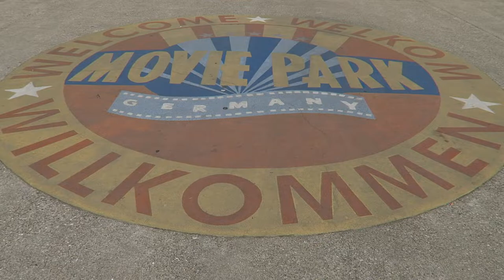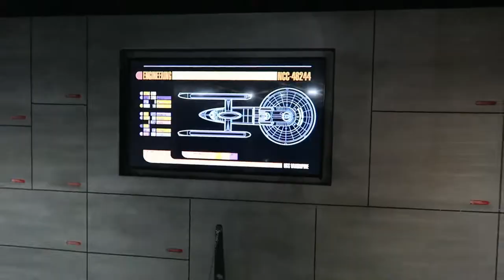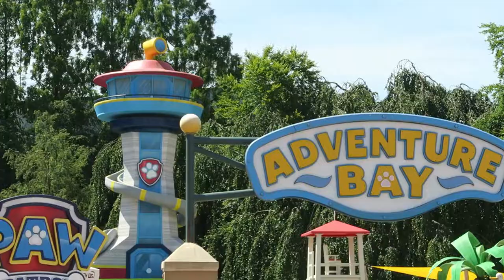Movie Park Germany Off Ride Footage, Parques Reunidos Movie Themed Park Non Copyright 1080p 60fps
Movie Park Germany is a film themed amusement park in Germany.  This park has had a tumultuous history, but it has had stability over the past decade since Parques Reunidos purchased the park.  This park does a great job with theming across their roller coasters, water rides, and dark rides.

0:00- Park Entrance
0:08- Star Trek: Operation Enterprise (Mack Multi-Launch Coaster)
3:08- Santa Monica Pier
3:13- Santa Monica Wheel (SBF Ferris Wheel)
3:27- Pier Side Carousel (Zierer Wave Swinger)
3:36- Pier Patrol Jet-Ski (Zierer Water Ride)
3:45- Playground
3:53- Crazy Surfer (Zamperla Disko Coaster)
4:22- Side Kick (Huss Frisbee)
4:45- MP-Xpress (Vekoma SLC)
5:47- Bandit (RCCA Wood Coaster)
7:23- Western Area
7:29- High Fall (Intamin Drop Tower)
8:35- NYC Transformer (Huss Top Spin)
9:08- Time Riders (Motion Simulator)
9:17- Van Helsing's Factory (Gerstlauer Bobsled)
9:52- New York Plaza Stage
10:03- Main Midway
10:14- Main Street
10:30- Roxy 4D (Theater)
10:38- Lost Temple (Simworx Immersion Tunnel)
10:46- Area 51 (Intamin Water Ride)
11:09- Nickelodeon Land Overview
11:27- Fairy World Spin (Mack Tea Cups)
11:42- SpongeBob's Splash Bash (Preston Splash Battle)
11:52- Jimmy Neutron's Atomic Flyer (Vekoma Suspended Coaster)
12:12- Splat-O-Sphere (Chance Aviator)
12:22- Dora's Big River Adventure (L&T Systems Log Flume)
13:06- Zuma's Zoomers (Zamperla Kiddie Whip)
13:14- Backyardigans Mission to Mars (Vekoma Roller Skater)
13:38- Avatar Air Glider (Zamperla Kite Flyer)
13:45- Ghost Chasers (Mack Wild Mouse)
14:34- Back at the Barnyard Bumpers (Preston Bumper Cars)
14:46- Skye's High Flyer (Zamperla Flying Carpet)
14:53- Paw Patrol Adventure Bay (Playground)
15:02- Excalibur (Intamin River Rapids Ride)
15:26- Movie Park Studio Tour (Intamin Multi Dimensional Coaster)